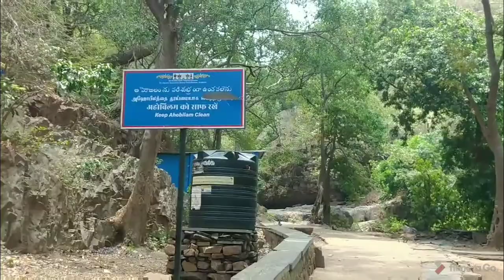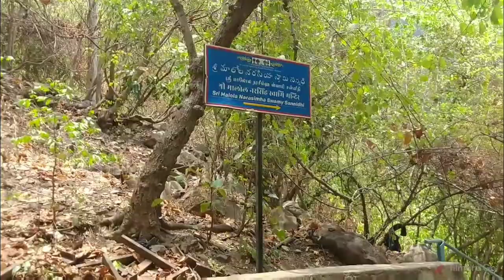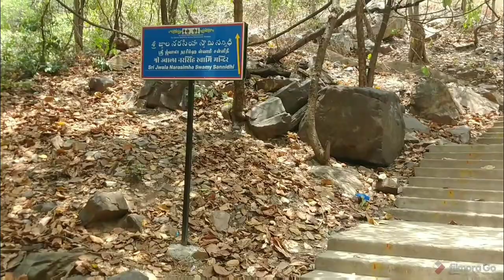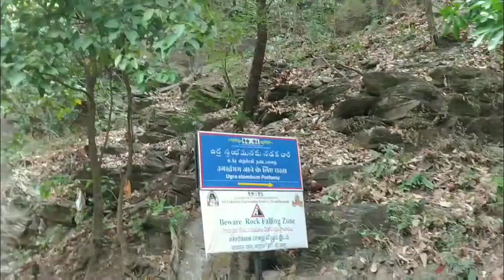TRIP OF AHOBILAM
AHOBILAM TRIP,  BEAUTIFUL NATURE